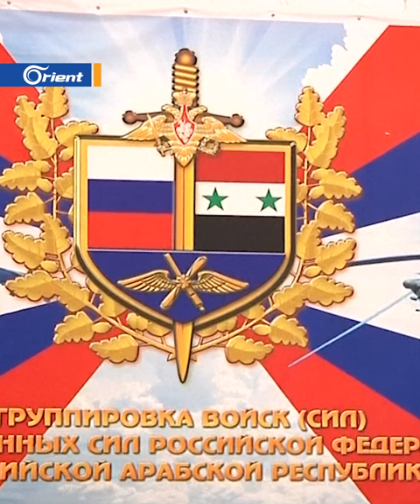بشار يستجدي روسيا لاحتلال سوريا بشكل دائم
حثّ بشار أسد روسيا على زيادة قواعدها العسكرية في سوريا، وذلك بعد استدعائه إلى موسكو قبيل عقد اجتماع رباعي على مستوى نواب وزراء خارجية روسيا و تركيا و إيران ونظام أسد، كما قال إنه مستعد للقاء الرئيس التركي بعد تحقيق عدة شروط.